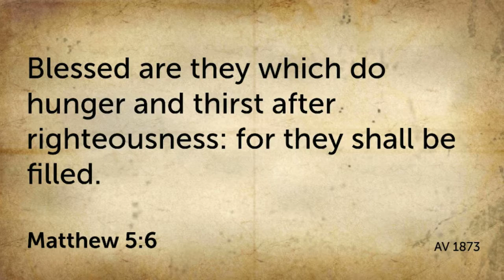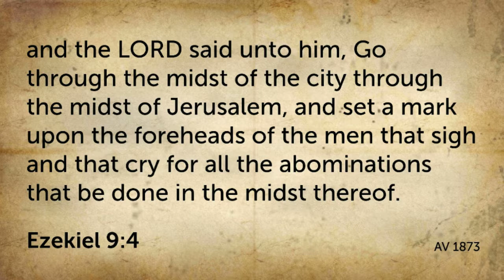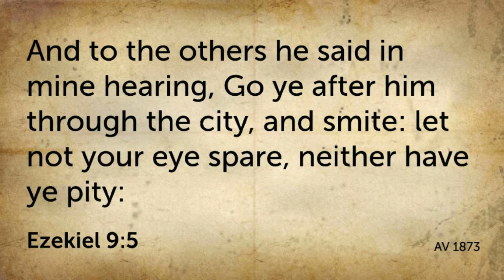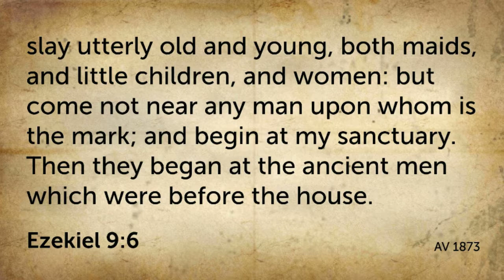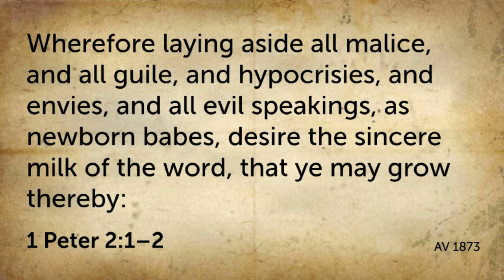The Beatitudes! Blessed are they that Hunger and Thirst for Righteousness.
Matthew 5:6 What does it really mean when Yeshua said the ones who hunger and thirst for righteousness are blessed and shall be filled? What does a hunger and thirst for righteousness actually look like, how can you tell?